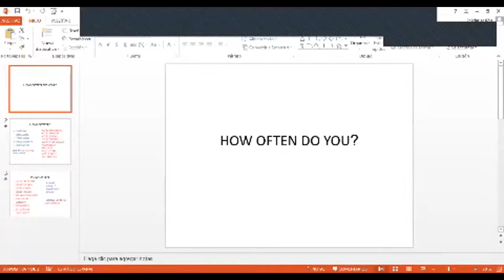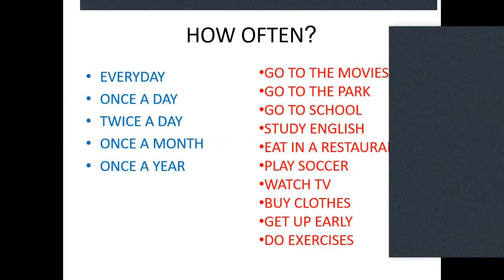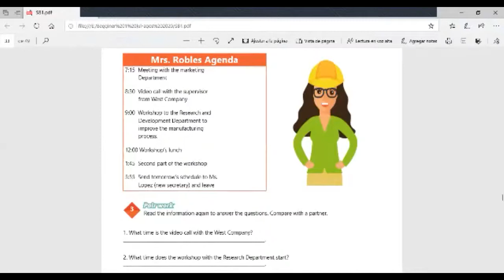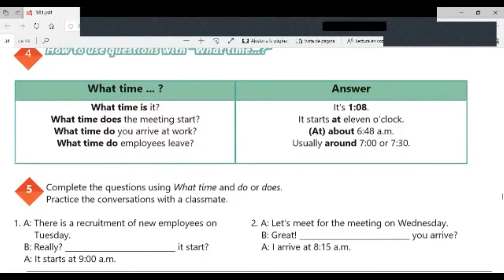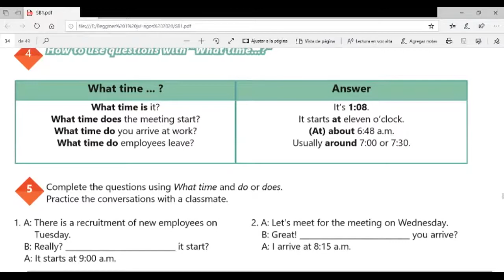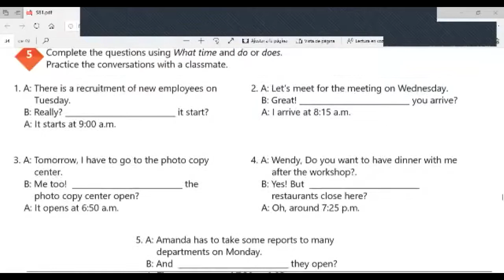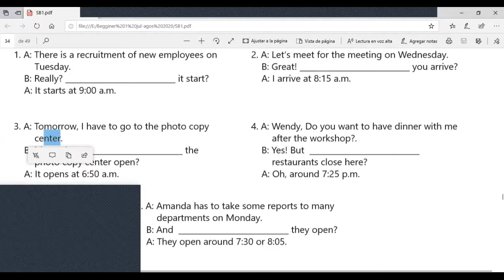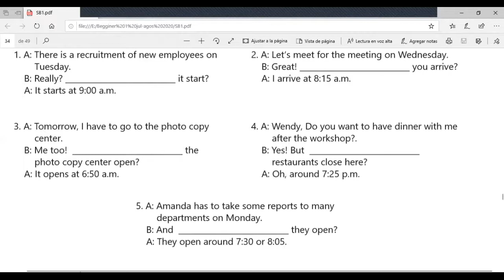Ingles Corporativo-Videoconferencia #13 How to make questions with What time...?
Videoconferencia #13 How to make questions with What time...?